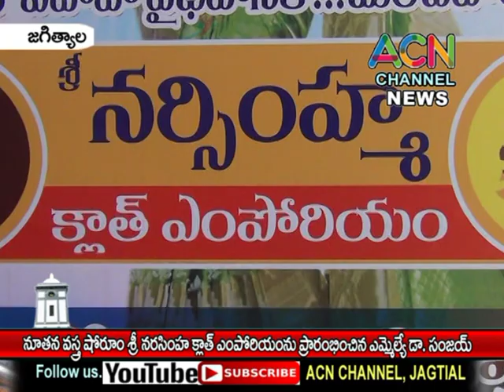జగిత్యాల లో నూతన వస్త్ర షోరూం శ్రీ నరసింహ క్లాత్ ఎంపోరియంను ప్రారంభించిన ఎమ్మెల్యే డా. సంజయ్